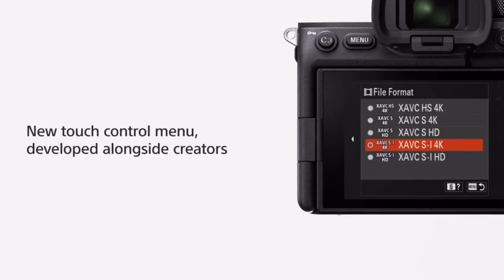Sony A7iv coming soon or not ?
Just air talking about the Sony a7iv, is it really going to have 10 bit Sony make it happen